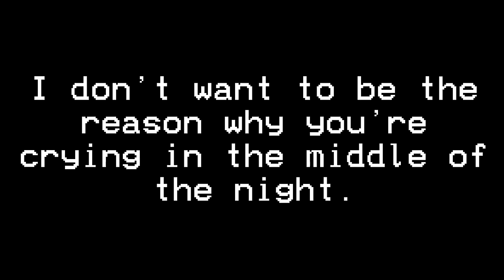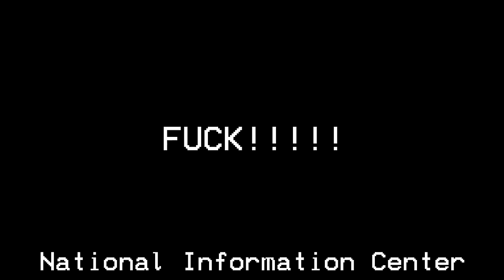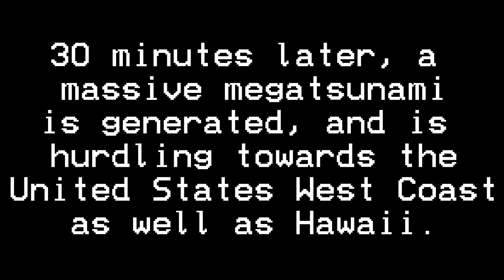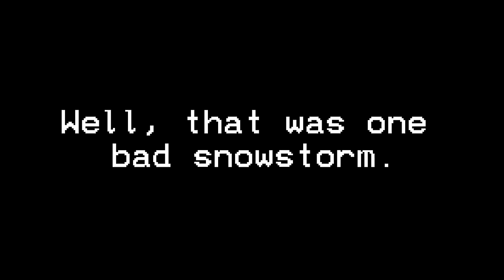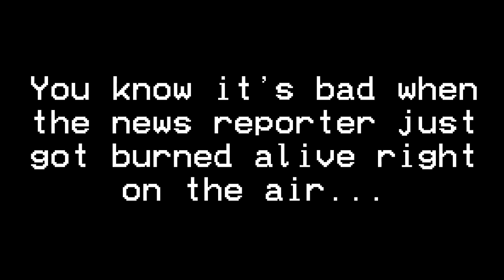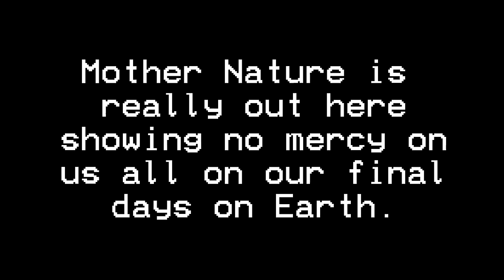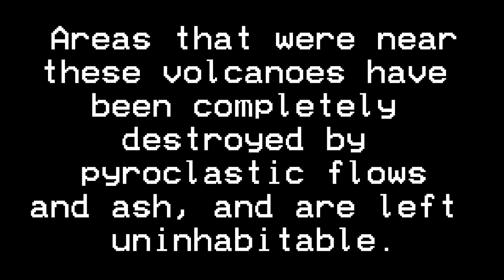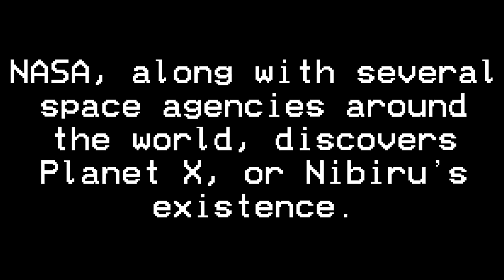2022: An EAS Mega Scenario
It is finally here! The second longest scenario that I have ever made! This scenario is two hours and 36 minutes long. So buckle up, as this is going to be a long ride. Grab plenty of snacks and drinks, and sit back, relax, and enjoy!